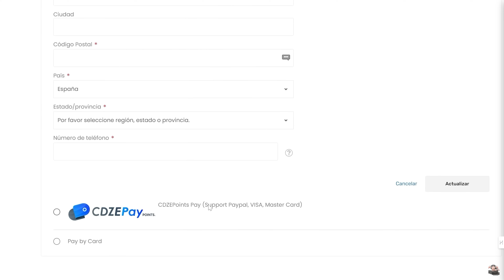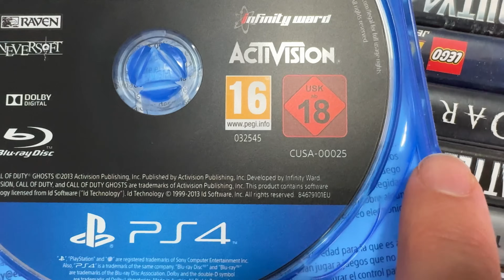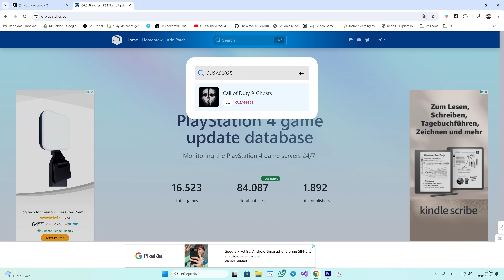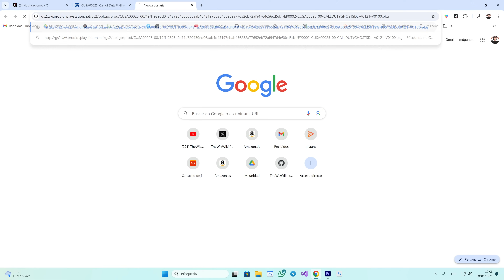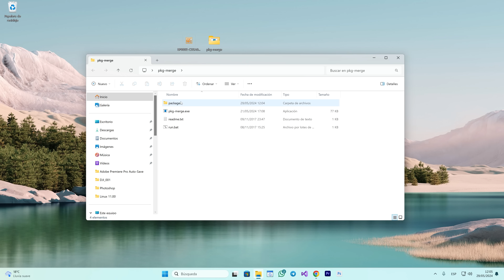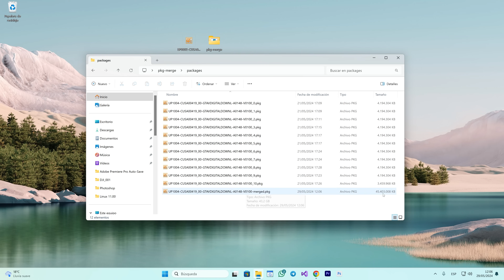Mejora tus juegos físicos en PS4 11.00 con las últimas actualizaciones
En este video, te mostraré cómo puedes mejorar tus juegos físicos en PS4 con los últimos updates.